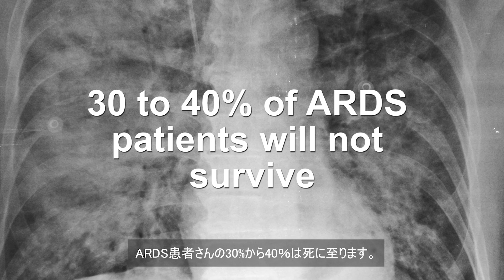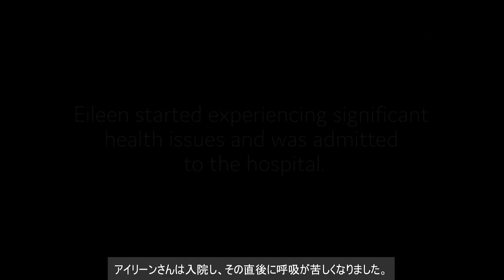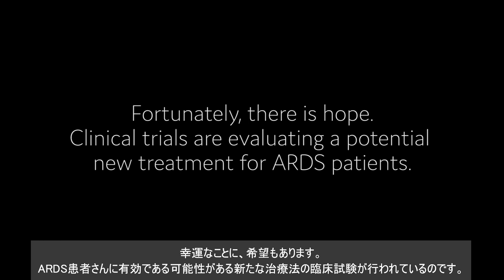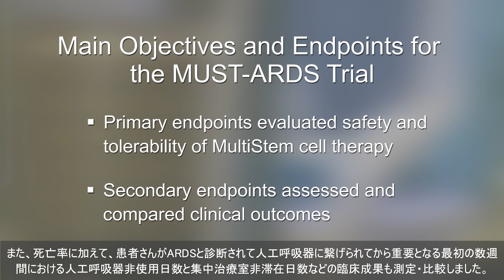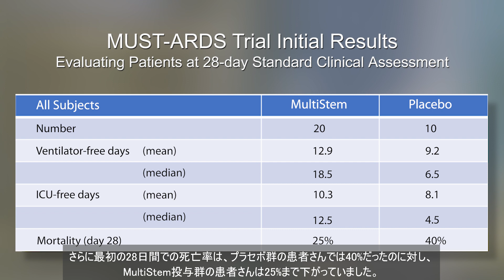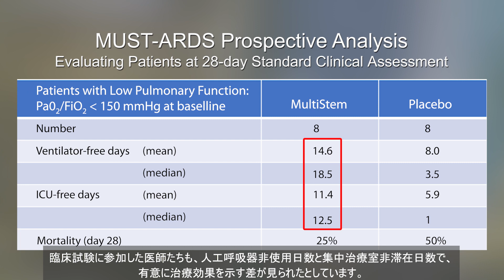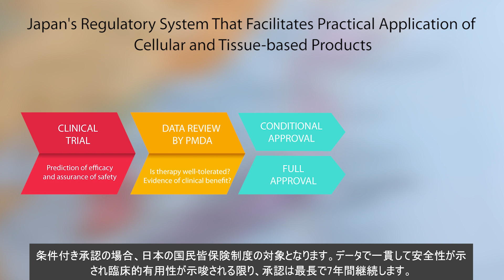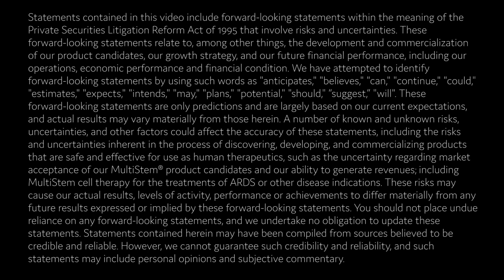Developing New Treatments for ARDS, A Devastating Condition - Japanese Version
Acute Respiratory Distress Syndrome ("ARDS") is a devastating condition. This video provides information about ARDS and provides clinician and patient perspectives on the critical need for new treatments. Athersys is developing MultiStem® Cell Therapy, an investigational therapy for the potential treatment of ARDS. Featuring interviews with key opinion leaders and clinical investigators who participated in the Athersys MUST-ARDS clinical trial, this video discusses the encouraging data from the MUST-ARDS exploratory study.